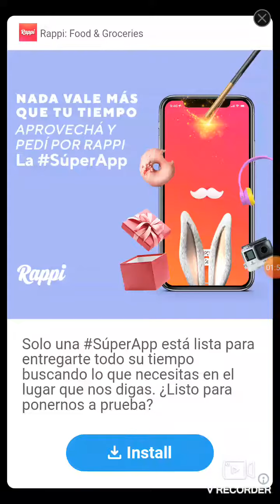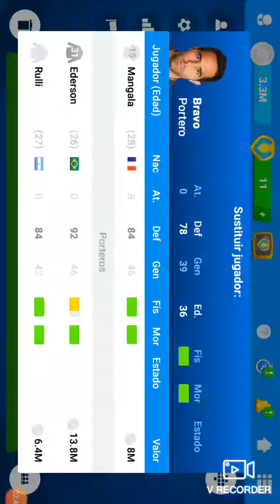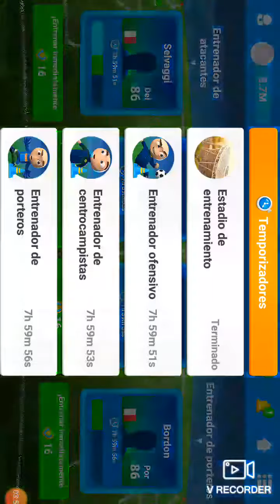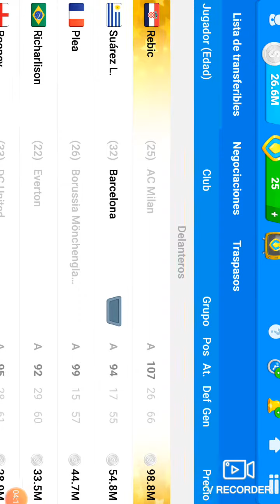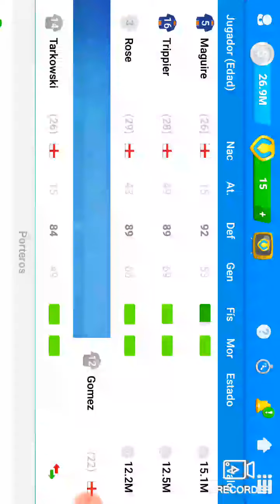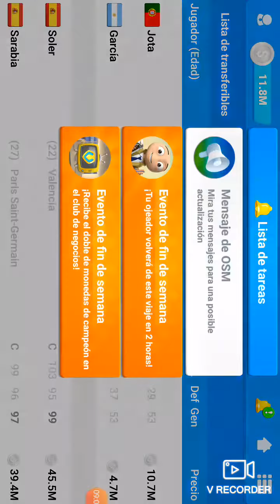Siendo entrenadora ni ganas de editar ep 7